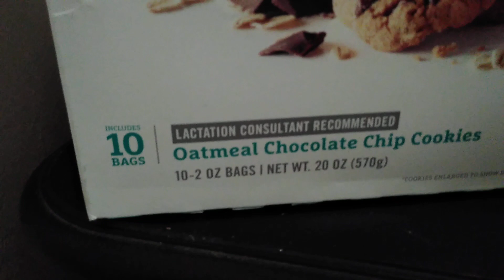Baby smiling while sleeping